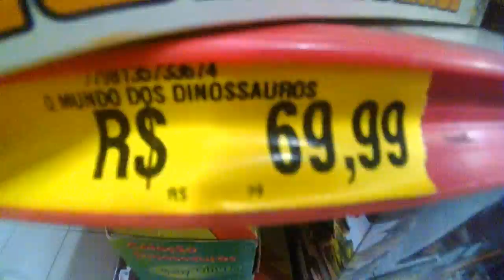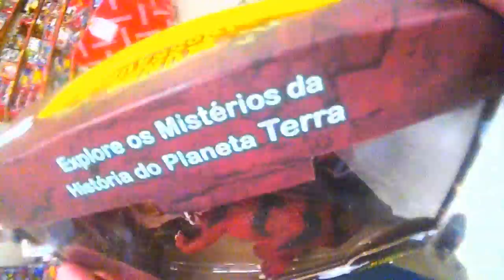jouets dinosaures toys Dinosaurs leksaker dinosaurier legetøj dinosaurer juguetes dinosaurios toy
jouets dinosaures toys Dinosaurs leksaker dinosaurier legetøj dinosaurer juguetes dinosaurios toy Spillsaachen onwahrscheinlech
taonga tākaro mokoweri jouet takawairore mokoweri Spielzeug Dinosaurier leketøy dinosaur zabawka dinozaur God Jul Santa renar gåvor joguines dinozaver dinosaure dinosaurus speelgoed dinosauro giocattoli giocattolo speelbal speelgoed dinosauri Dinosaurs dinosauři